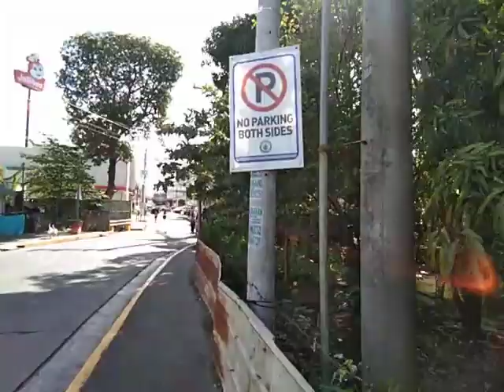Kulungan ni Khieffer brosse pinuntahan ko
At Gen.trias cavite.